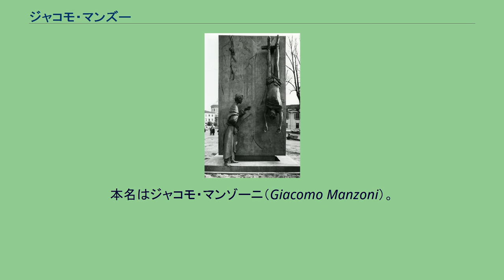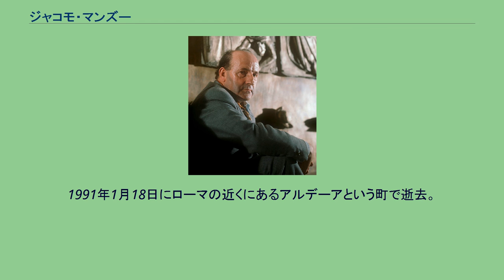ジャコモ・マンズー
ジャコモ・マンズー, 1964 マンズーによるブロンズ像（デトロイト） マンズー作「オデュッセウス」（仙台市。SENDAI光のページェント開催中の様子） ジャコモ・マンズー（イタリア語:Giacomo Manzù、1908年12月22日-1991年1月18日）は、イタリアの彫刻家。
本名はジャコモ・マンゾーニ（Giacomo Manzoni）。
息子にはフィアットでコンサルタントとして自動車のデザインを行ったピオ・マンズー（1939年-1969年）がいる。
Monumento al partigiano (1977), Bergamo. Photo Paolo Monti. 1908年10月22日生まれ。
ベルガモ出身。
靴職人の父親を見て育ち、さまざまな職人のアトリエのもとで働いた経験を持つ。
ミラノに居を構えてからは、ローマやヴェネツィアで行われた美術の大会で賞を受賞する。
また、バチカンにあるサン・ピエトロ大聖堂の扉の彫刻を制作した事でも有名である。
以降はレーニン平和賞を受賞するなど実績を重ね、ベルリンやモスクワでも展覧会を開催して、ニューヨークの美術館でも行われた。
日本では1984年に展覧会が開催、以来各地で行われている。
1991年1月18日にローマの近くにあるアルデーアという町で逝去。